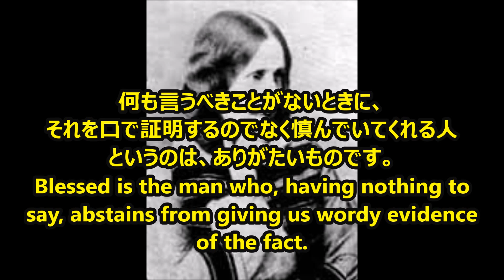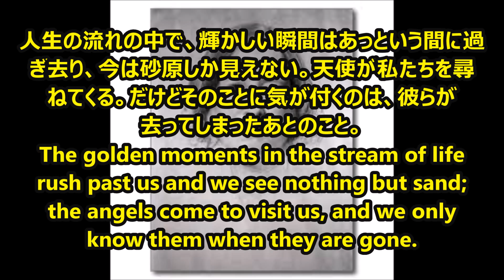【感動名言】一瞬で人生が変わる名言集 ジョージ・エリオット２